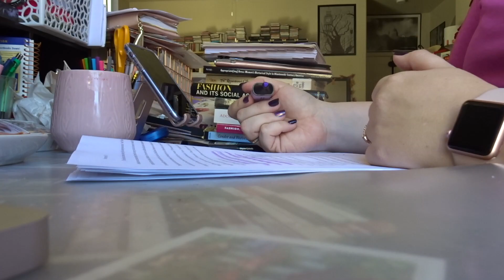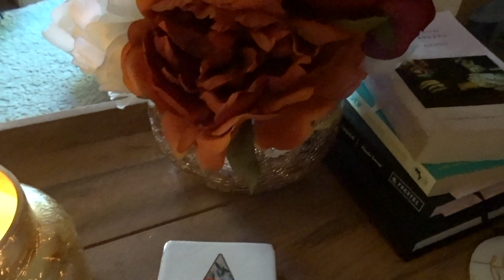Conference Paper Writing! (+ a special announcement) | Weekly Vlog #40 | 2019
OPEN ME!: Conference Paper Writing! (+ a special announcement)
Last week was a busy week of teaching, cleaning, conference paper writing, and a special visit that I can finally talk about! Hint: If you follow Tamzin on her channel Tamzin Lena, you've probably already heard about this. :) I hope you enjoy! :) xx

Let’s connect!

And follow along on my freelance journey and experience on IG at @andreajseverson